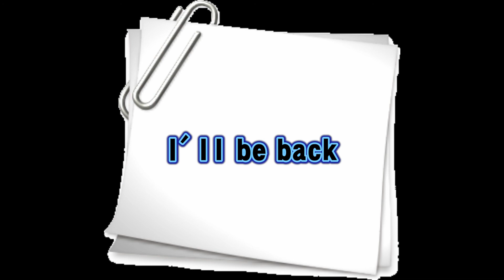【パネルでポン】全クリ！ゲームど素人おばちゃんのステージクリア完結編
【パネルでポン】ステージクリア編の後半です。正直、前回やってみて勝てる気がしなかったので「５回くらい挑戦する事になるかも…」と思ったのですが、何とかクリアしました～！お約束の裏技情報もちゃんと確認！コントローラーを置くのはまだ先になりそうです…！そして、ステージクリアの魔王レベルでも、速さ的には５２という事実に愕然。
速さレベル９９もいっちょ挑戦しなくてはと思っています。
思っているだけかもしれません。
アイルビーバックかも知れませんー！